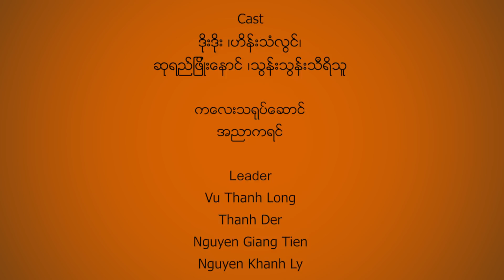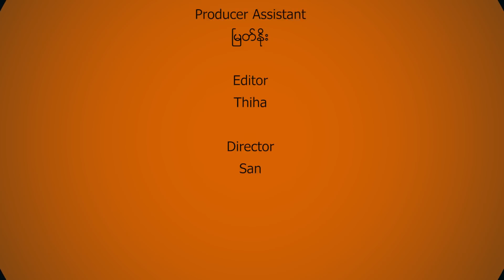Episode 28 : ဉာဏ္ေကာင္းေသာခ်ိဖ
28.1 : Newton တပည့္
28.2 : သူငယ္ခ်င္းေကာင္း
28.3 : ေၿမဝယ္မက်
28.4 : Fan မခြဲသင့္
28.5 : လွ်ပ္စစ္လူသား

အဂၤ ါေန႔ ႏွင့္ ေသာၾကာေန႔ ညေန ၆ နာရီတိုုင္းမွာ ဟာသ Video မ်ားကိုု My AhKhwee Channel မွ အပတ္တိုုင္းတင္​ဆက္သြားပါမယ္။